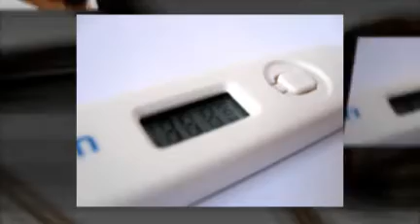Safe Breast Implants San Antonio Provides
There are great breast implants San Antonio that people who are interested can take advantage of. These breast implants San Antonio are safe and reliable breast augmentation in San Antonio unlike any other.